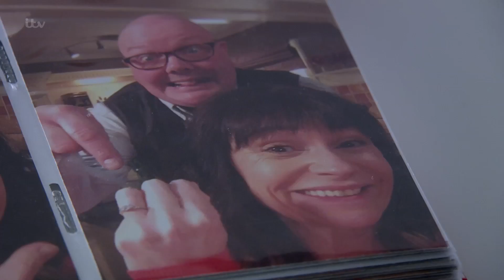Aaron and Robert Update Liv on Life Back in Emmerdale - Emmerdale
Aaron and Robert tell Liv they're working to have her sentence reduced, and also have to come clean about Lisa's departure.